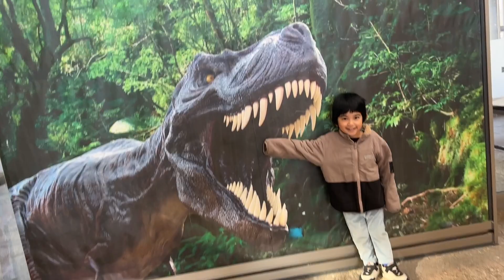Pinaka hihintay na araw ni Ate Kaede!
4yrs ago nasaksihan namen 1st ever recital ni Kaede dito sa Japan and today after 3months ng dance lessons ay nag present ang buong club nya sa harap ng mga parents and it was a very nice presentation😊 Enjoy!